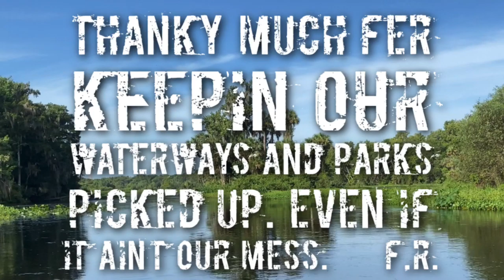Keep it Clean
Short clip on keepin’ it clean.